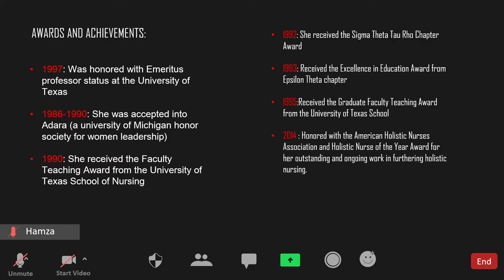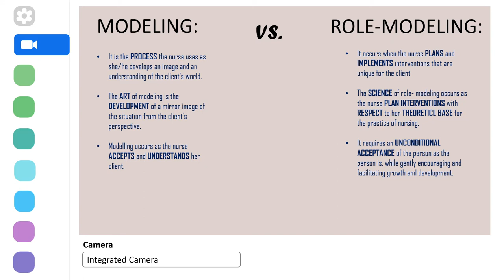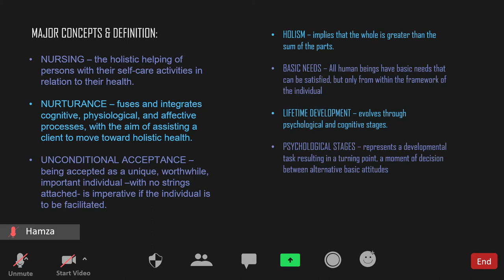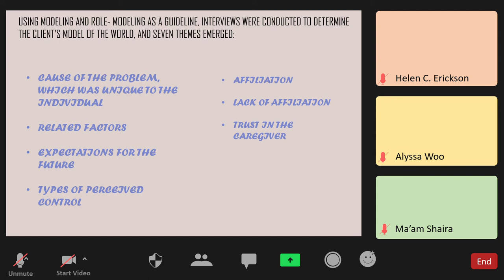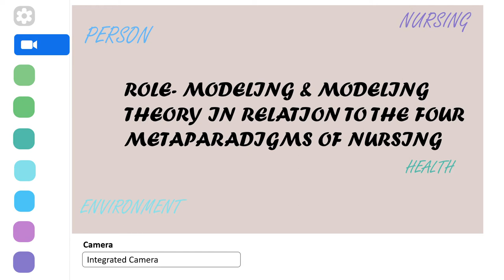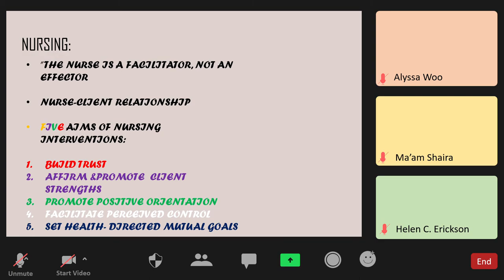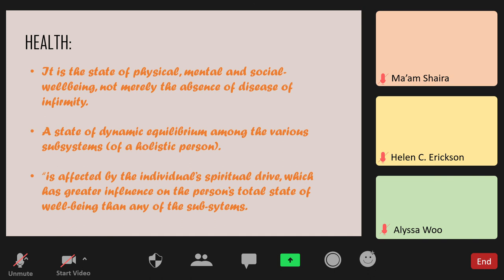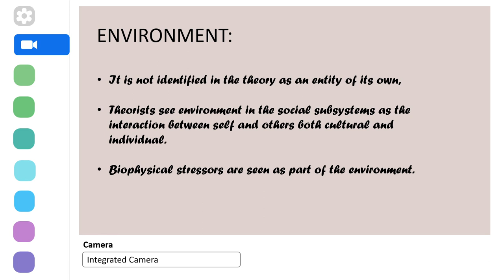HELEN C ERICKSON GROUP 6 HamimH_WooA